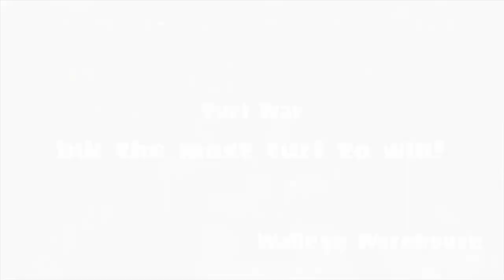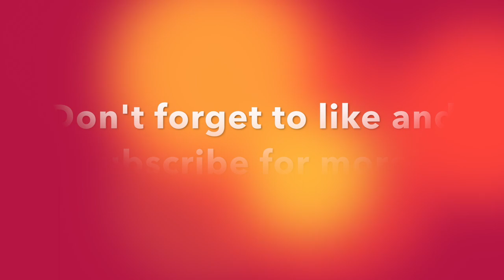Splatoon hates Testfire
Hello my fellow squiddies!!

I had a lot of fun playing in the testfire! It reminded me on how I didn't even know how to use my special back then